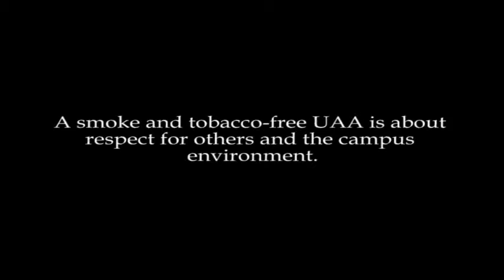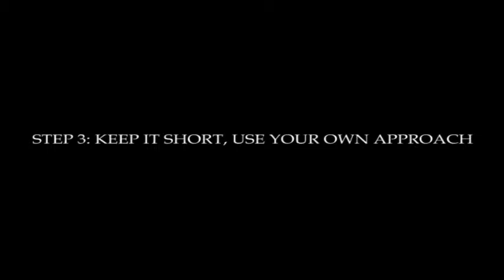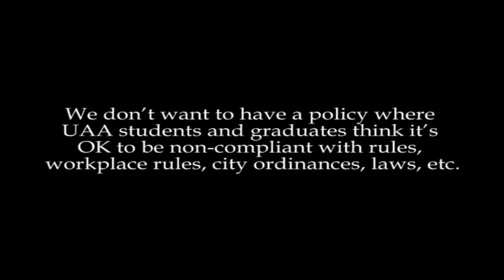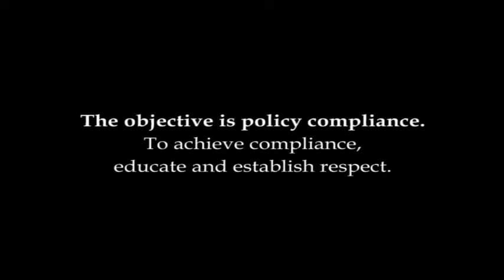Ty Patterson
Training Module: Smoke and Tobacco-free UAA